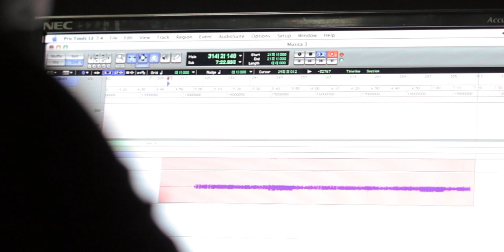FUZZ New EP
Primeiro teaser do EP dos FUZZ , com qualidade de bruto ainda.
Novidades brevemente .
Jonny Batmahn, João Frango, Duarte Cór, Francisco Alpoim, Fuzz